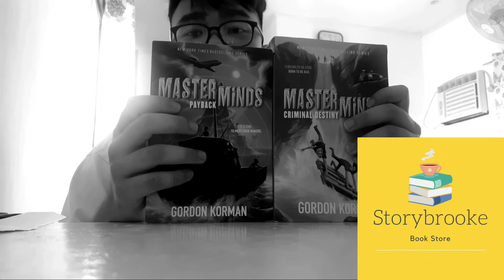Storybrooke Bookstore Review + Masterminds Unboxing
If you're looking to buy hard-to-find books, try StorybrookeBookstore!

*Any amount for whichever cause helps a TON. 1 USD is about 50 PHP which can buy you a simple meal in the Philippines!

Amazon Wishlist